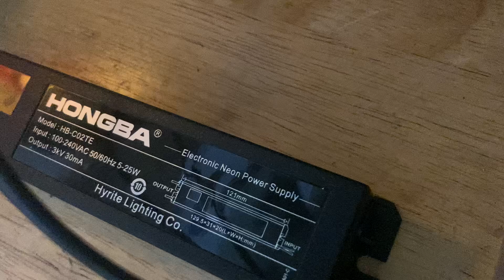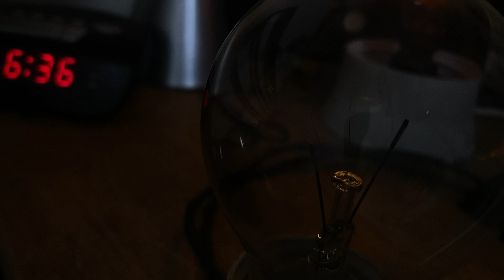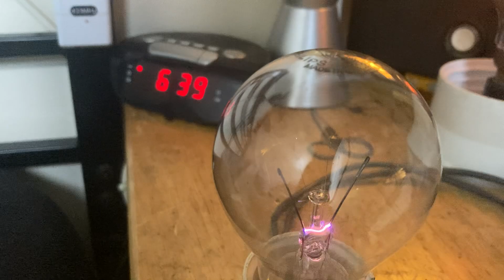Arc in a burnt out lightbulb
Random interesting effect with a popped lightbulb and high voltage, this also works with a plasma ball.

I have a discord server if anyone is interested :)